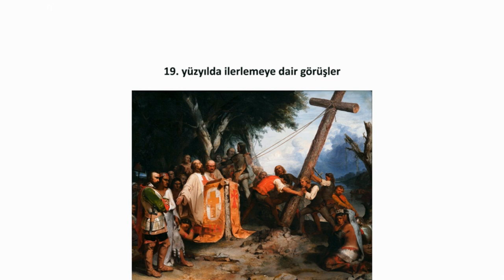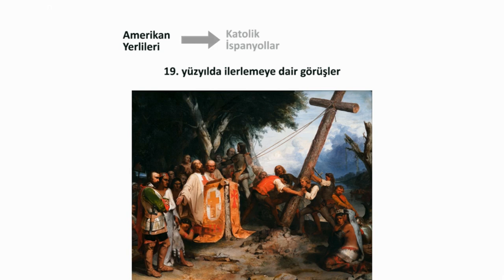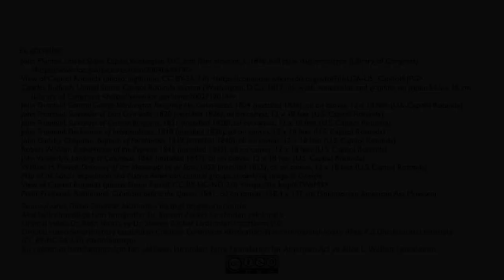ABD’nin Genişleme Döneminde İspanya’nın Amerika’yı Fethinin Resmedilmesi (Sanat Tarihi)